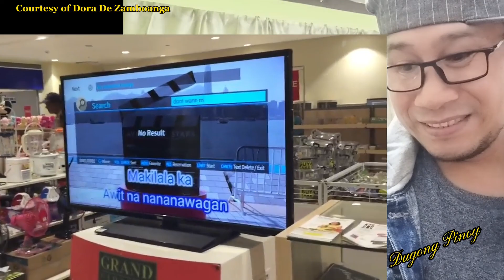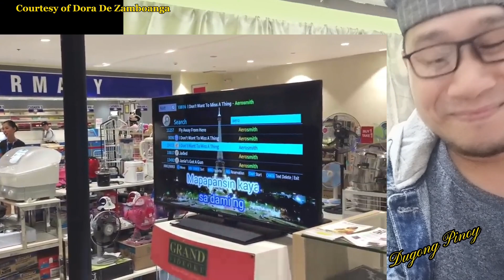😱NARDA By Kamikaze! "Mush-up" by DORA I NAPAHINTO SILA SA MALUPIT NA PERFORMANCE NI KUYA!